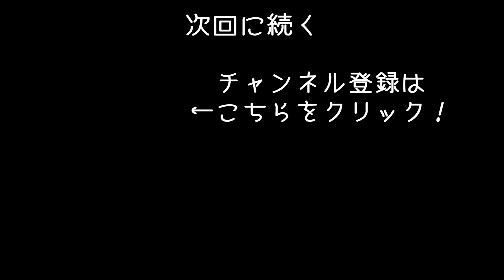【Soviet Republic #3】ソ連が舞台のリアルな町づくりゲームで大量の石炭を貨物列車で輸送してみた【アフロマスク】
リアルな共産主義国の街づくりゲーム「Workers & Resources:Soviet Republic」のゲーム実況です。
※こちらは早期アクセスゲームで日本語字幕に対応しています